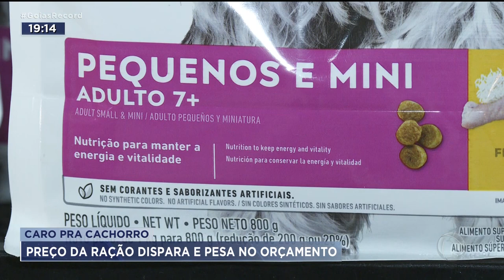CARO PRA CACHORRO: PREÇO DA RAÇÃO DISPARA E PESA NO ORÇAMENTO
A INFLAÇÃO ATINGE ATÉ A ALIMENTAÇÃO DOS ANIMAIS DE ESTIMAÇÃO. O PREÇO DA RAÇÃO QUASE DOBROU, DO ANO PASSADO PRA CÁ UM PACOTE DE 20 QUILOS CUSTA HOJE QUASE DUZENTOS REAIS PRA ECONOMIZAR, MUITA GENTE DEIXA DE LADO A QUALIDADE E ISSO PODE COMPROMETER A SAÚDE DE CÃES E GATOS.